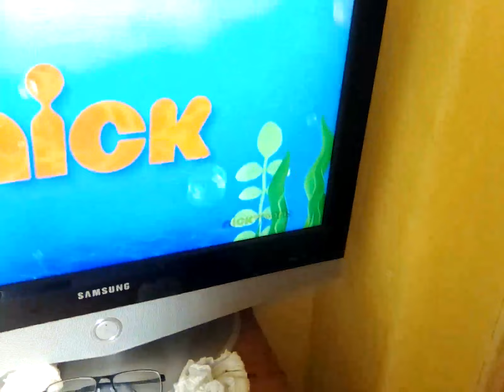7 July 2023